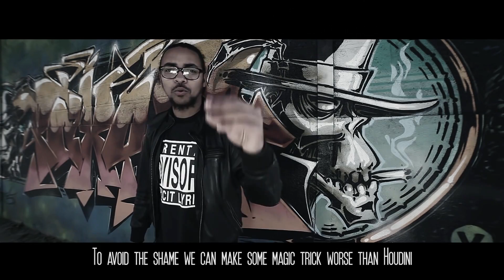Casta - Vertu & Péché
Music video for Vertu & Péché performed by Casta